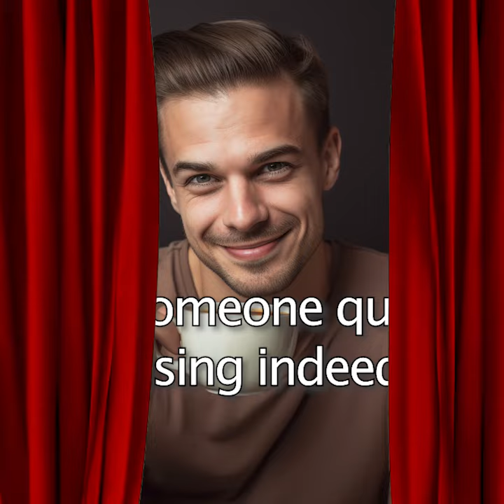COLLEGE CRUSH - SteamyStoriesPodcast.com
College Crush

SUMMARY

Landon’s life was spiced up by the weekly crescendo of his neighbor Julie's intimate escapades. It was a stark contrast to his own solitary existence. But when his vicarious Thursday night thrills suddenly end, Landon wonders not only the reason why but also who was the man motivating the moaning from downstairs. Landon’s investigations turn up some fascinating facts. It turns out that the rowdy romantic responsible for rustling his neighbor’s sheets is someone quite surprising indeed!

Steamy Stories podcast is a mm romance fiction podcast. Each episode is a sexy, short gay story told playfully. Steamy Stories is the podcast where bromance becomes bromosexual. A new story monthly!

 STEAMY STORIES is written by JC Calciano and narrated by Mark Montgomery.